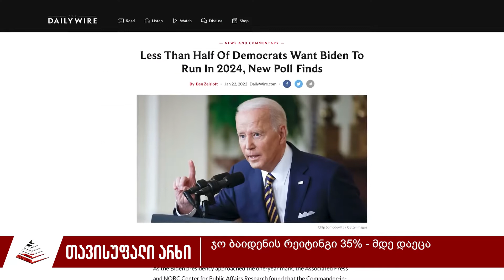ჯო ბაიდენის რეიტინგი 35% მდე დაეცა